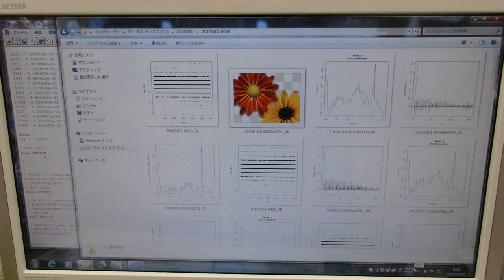超音波プローブの発振制御による振動評価技術 ultrasonic-labo